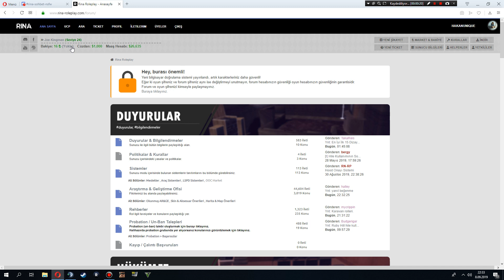Rina Roleplay Çekiliş #5 - OOC Bakiye Çekilişi